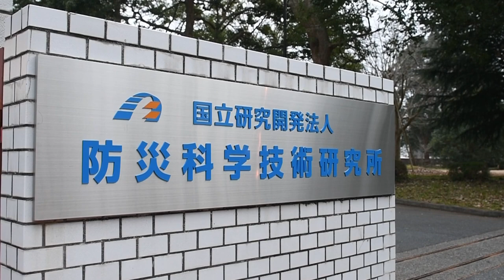酒井直樹さん（防災科学技術研究所主任研究員）インタビュー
防災科学技術研究所（茨城県つくば市）の酒井直樹・主任研究員インタビュー。酒井・主任研究員は、土砂災害に対する有効な非難情報を出すことを目的に、巨大な降雨実験施設内に設置された斜面に雨を降らせて人工的に土砂崩れを起こす実験を行っている。研究手法や研究者を志したきっかけ、今後の展望について聞いた。